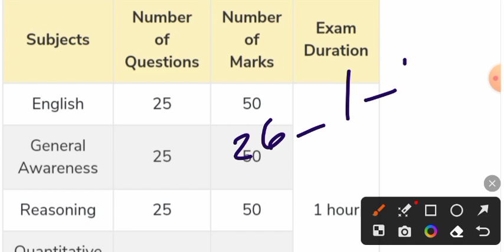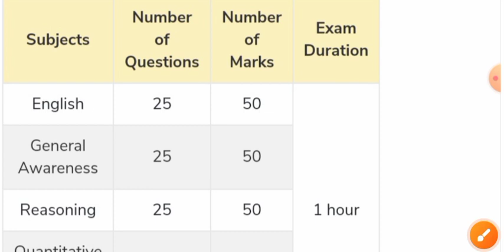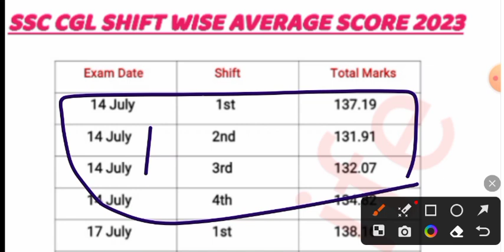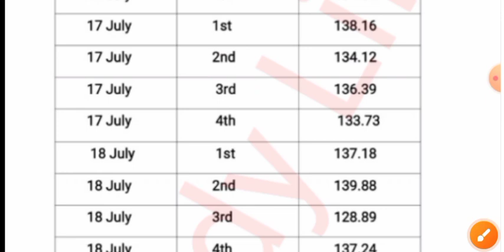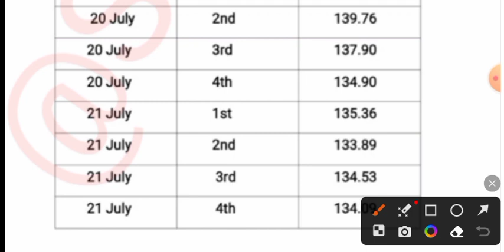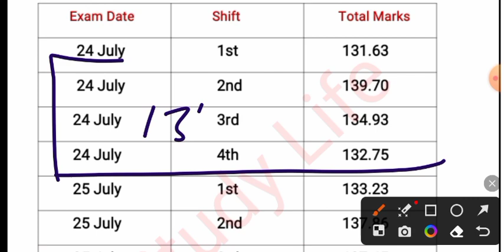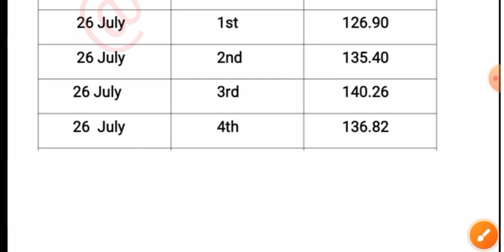SSC CGL 2023 ALL 39 SHIFT ANALYSIS ON THE BASIS OF ATTEMPT & SAFE SCORE SHIFT WISE BY@studylife22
safe score for ssc cgl 2023
cgl expected cut off 2023
ssc cgl safe score 2023